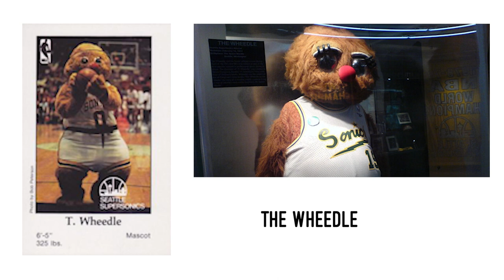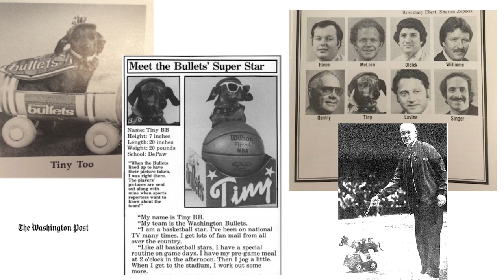The Sonics Leave Seattle - Clay Bennett, David Stern & a Stolen NBA Franchise | SKDK #13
The Seattle Supersonics were a beloved basketball franchise that provided 41 years of NBA highs and lows to the Emerald City. However, in 2008, everything changed. This is the story of how Seattle lost the Sonics. Before this episode, Andi knew a little about Seattle sports because of the TV show "Frasier."

Produced and edited by Jim O'Connell
Logo design by ⁠⁠⁠Collin Dahlgren